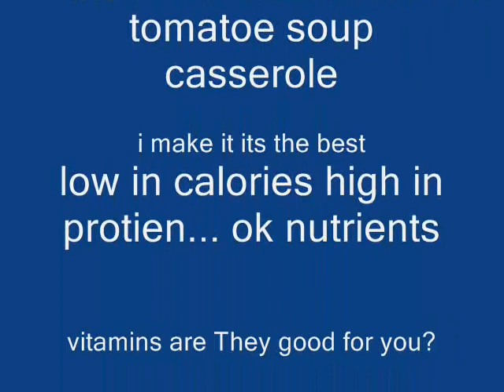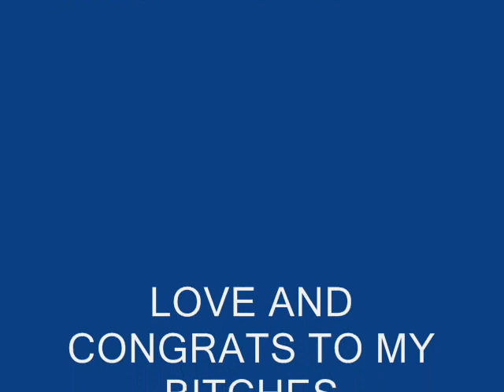Grapette-Dedication to the Moon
Horoscope from em to you